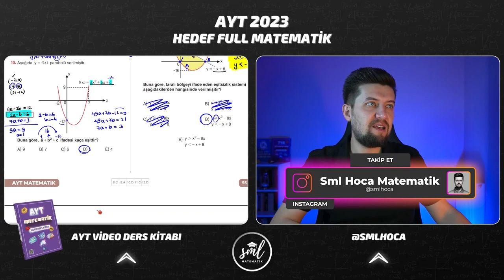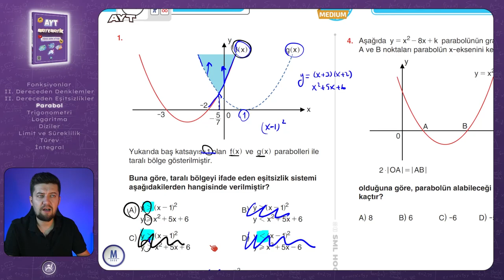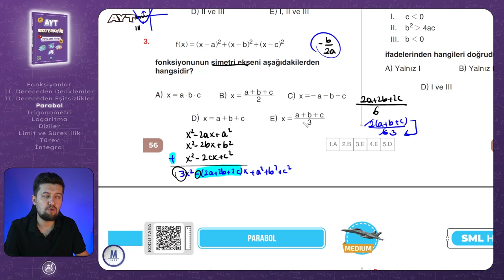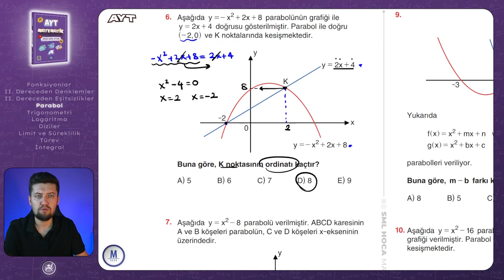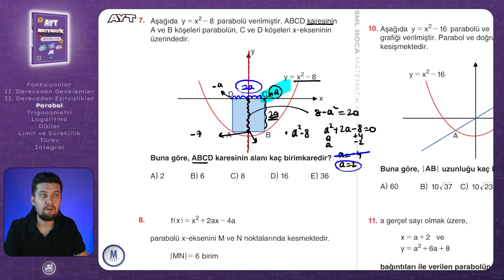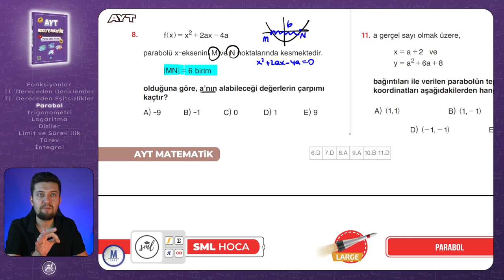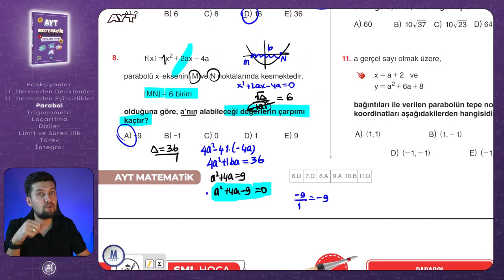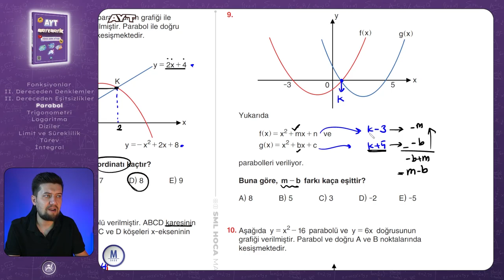AYT MATEMATİK 2023 | Parabol Medium Test | 21. Video | Sml Hoca